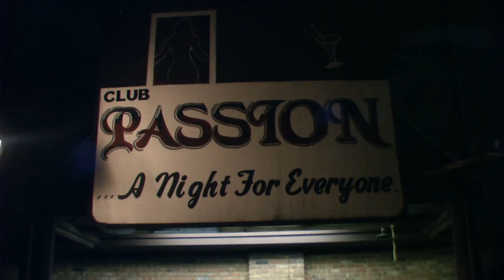K.D. Ft. Vashay "Boomin Off Da Chain Official Video"